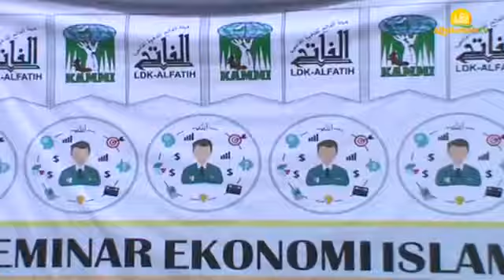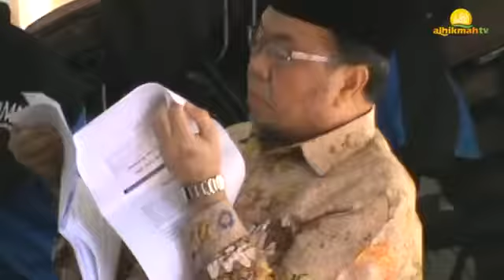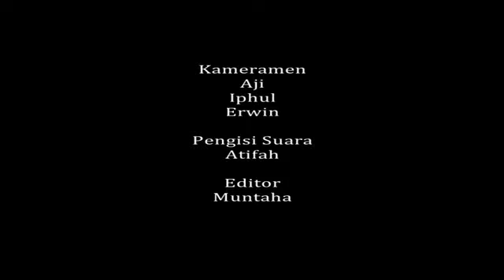ALHIKMAH TV KAMMI Lipia & LDK Al Fatih Mengadakan Seminar Ekonomi Islam